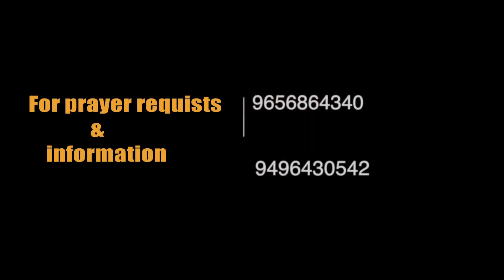“JESUS CALLS YOU” | Episode 15 | LIVE Miracle | Brother Sabu Aaruthottiyil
“യേശു നിന്നെ വിളിക്കുന്നു”
“The age of miracles has not past. The Miracle Worker is still alive. His name is Jesus Christ!”